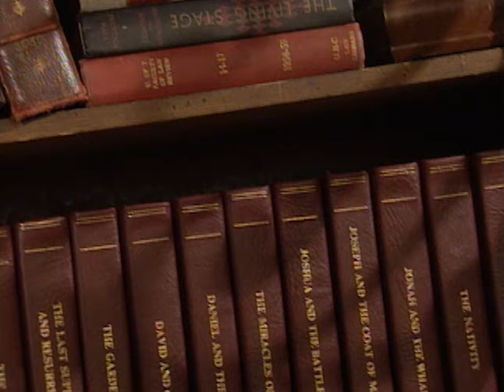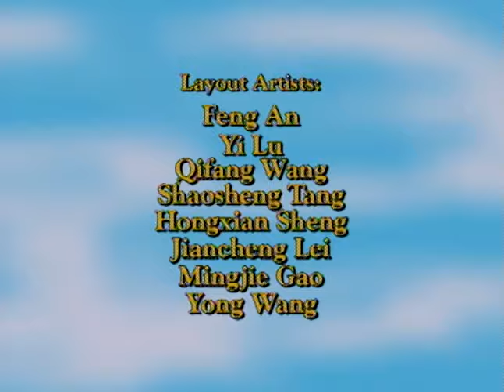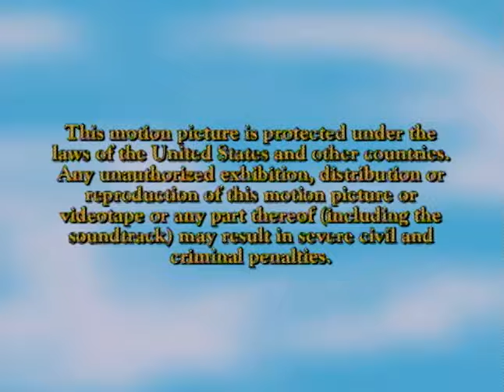Greatest Heroes & Legends Of The Bible: Jonah & The Whale | Full Animated Movie | Family Central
This entertaining and educational installment of the animated biblical series recounts the incredible story of Jonah And The Whale. Hosted by Oscar-winning actor Charlton Heston.
1998 | Stars: Charlton Heston, Steve Barlow, Paul Dobson